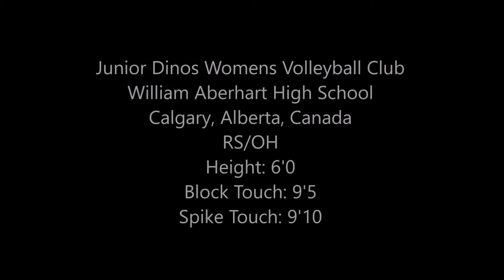Meaghan Mealey Class of 2018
#9 in red and white jerseys, #2 in orange
Highlights from 2016 high school city finals and beginning of 2017 club season